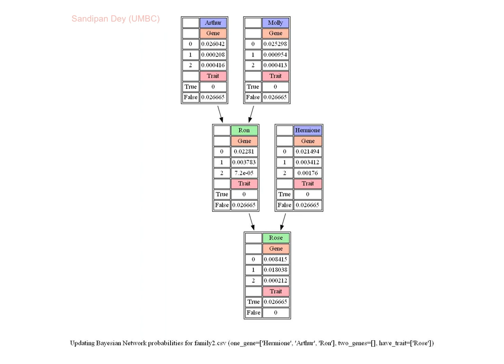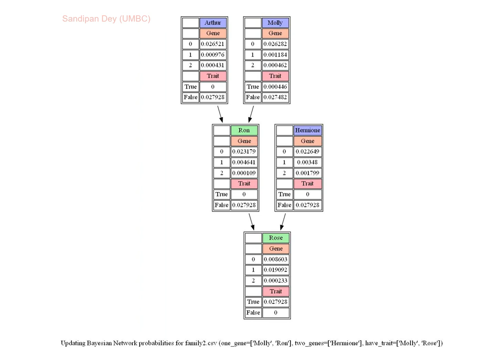Assess the likelihood that a person will have a particular genetic trait using Bayesian Network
Uncertainty Project 2b from CS50 AI (by Harvard @edX): Assess the likelihood that a person will have a particular genetic trait (mutated versions of the GJB2 gene - one of the leading causes of hearing impairment in newborns) using Bayesian Network with sampling / normalization